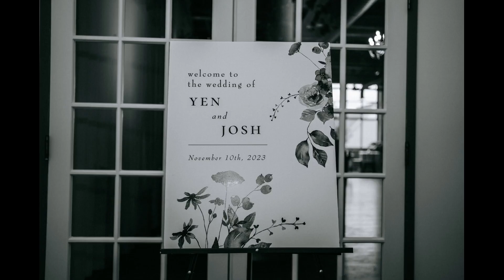Yen & Josh - 11.10.23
Yen and Josh's wedding in Rochester, NY.
Venue: Arbor Loft New York
11/10/23